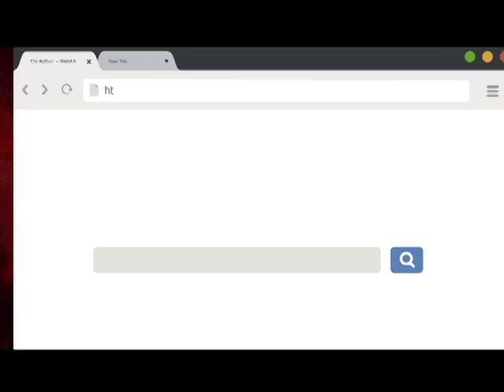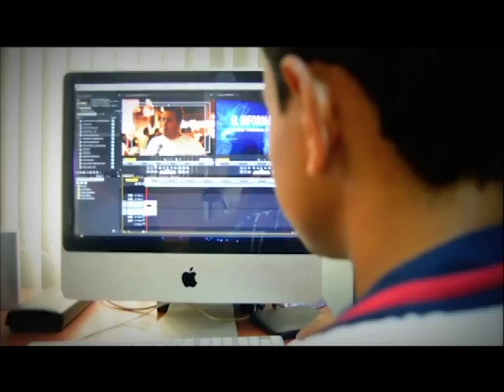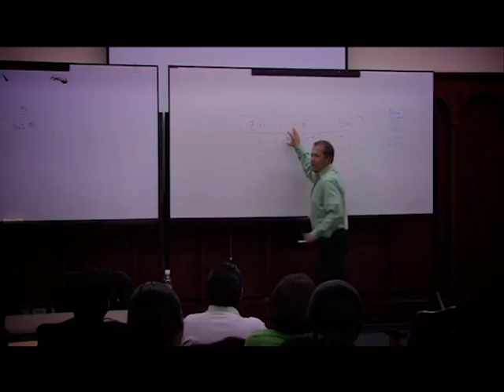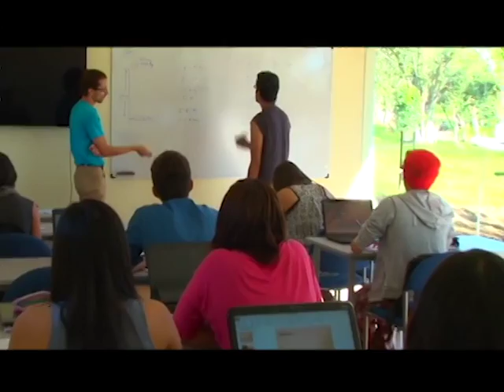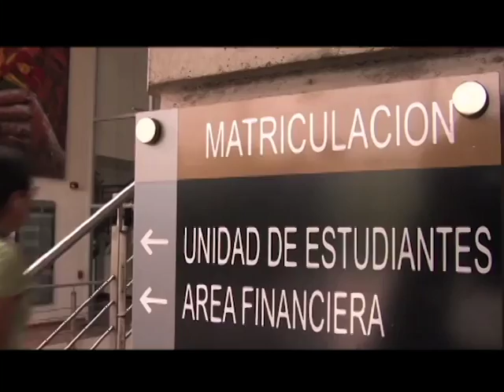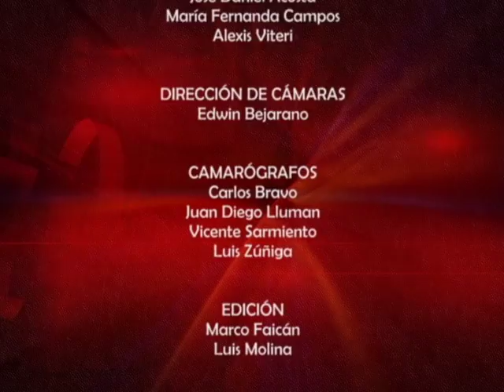Norma Juarez - Internacionalización de la Educación Superior.